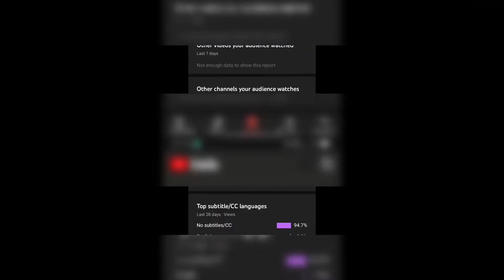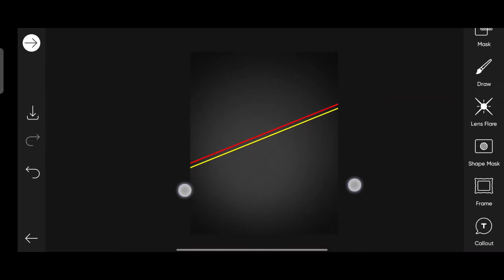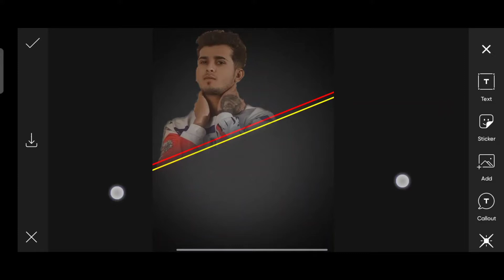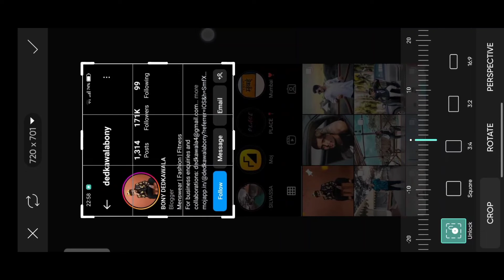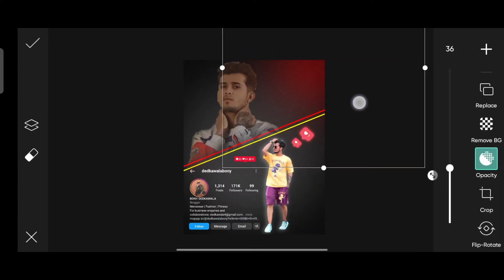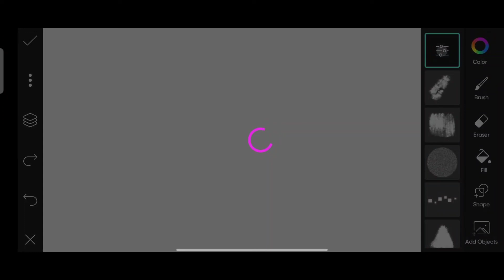Dual Concept Photo Editing 2022||Instagram Viral Photo Editing||Picsart Dual Concept Photo Editing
🔷 Guys Iss Concept🎬 Ko Bananay Mai Mujay Bahut Time⏰ Laga Guys🥺🔥

🔷About This Video 💎👇

➡️So Guys In This VIDEO I Have Explained You That How To Make PROFESSIONAL DUAL CONCEPT PHOTO EDITING IN PICSART STEP BY STEP ⬅️

❗ IMPORTANT NOTICE 🔊

➡Guys Agar Appko Aisa Pic Edit Karkay Hona Tho Mujay Insta Pay DM Karsaktay ho link Uppar hay (OR) mr_toxic_6

❗🔥HELPFUL VIDEOS▶️🔊♦️